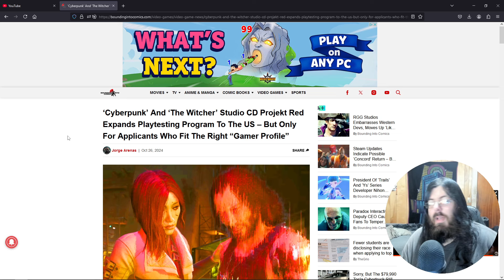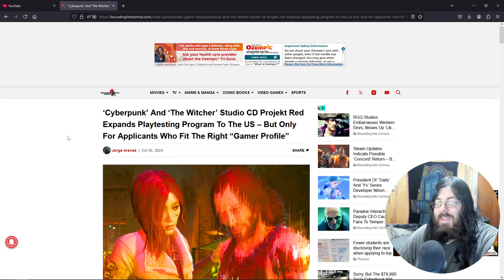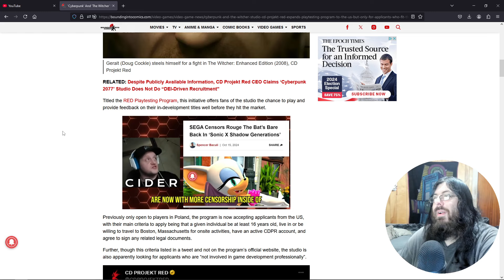Studio CD Projekt Red Expands Playtesting Program To The US But Only Certain Applicants.What a Shock